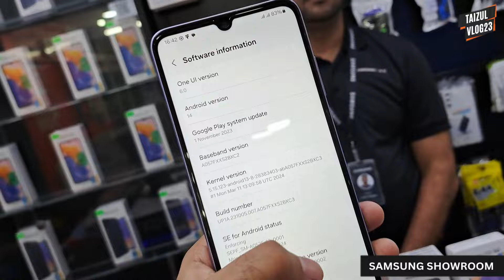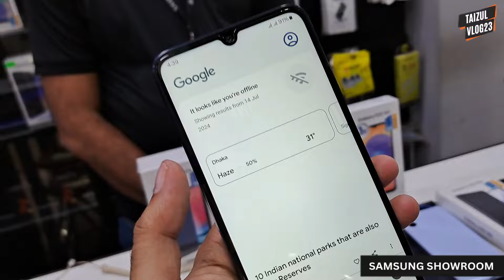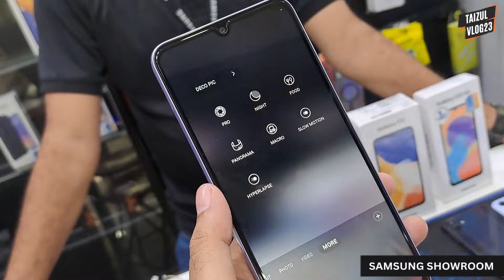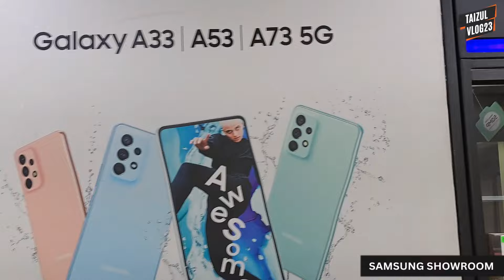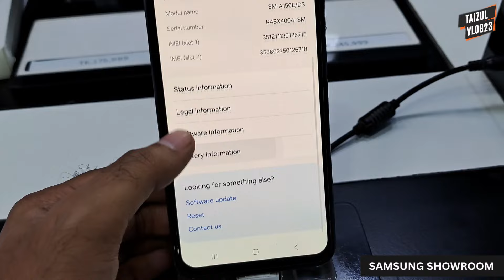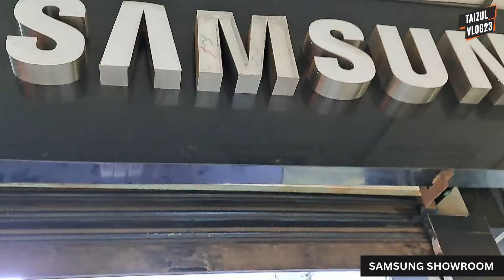Samsung all smartphone official price and offer March 2024 || Samsung phone price in Bangladesh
(ঢাকা, জুরাইন বিক্রমপুর প্লাজা মার্কেট ৩ তালায় দোকান নং ৩)